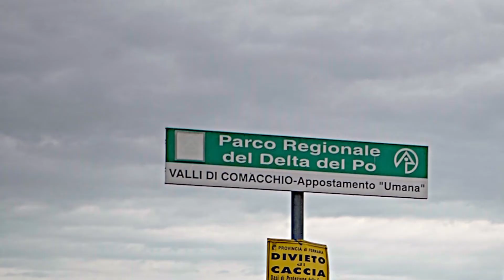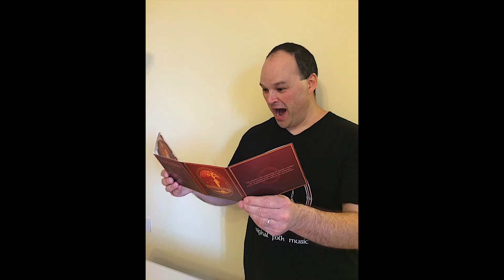Cisalpipers in "Crazy Pictures"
Irriverente, goliardico, ironico, sorprendente, pazzo e un po' mistico, questo è il film che raccoglie le pictures che normalmente non finiscono nel book fotografico ufficiale di un gruppo.
Tanti momenti unici immortalati che, in un futuro lontano lontano, ci ricorderanno tutte le intense esperienze vissute durante i nostri viaggi.
Speriamo vi possa far divertire come ha divertito noi pensarlo.
Il tutto accompagnato dalla nostra "power song" preferita Parrot's Dance (andate a cercarla nel cd...se La Cosa ve lo lascia fare!!).
Buone Crazy Pictures a tutti!